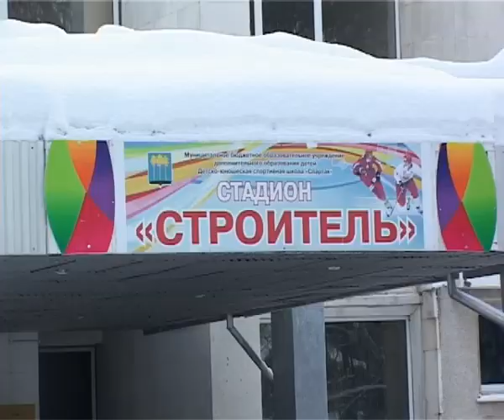Мировой хоккей придет в Димитровград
На капитальный ремонт стадиона "Строитель" только в этом году планируется затратить свыше сорока миллионов рублей, сообщает